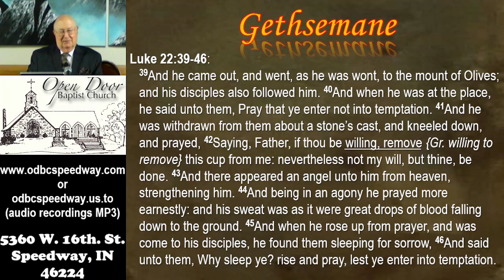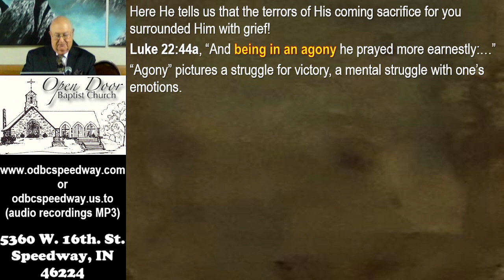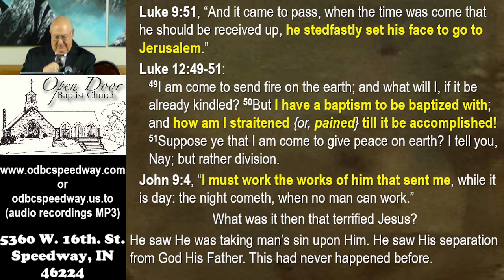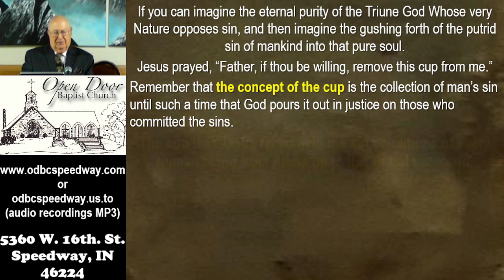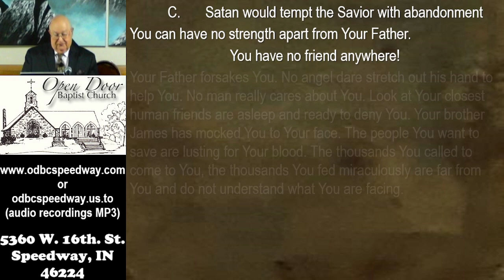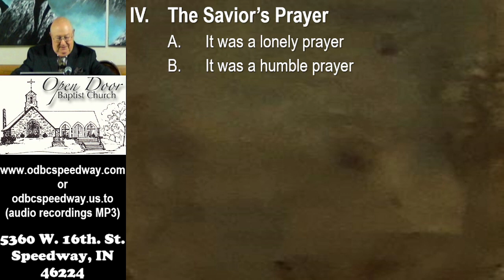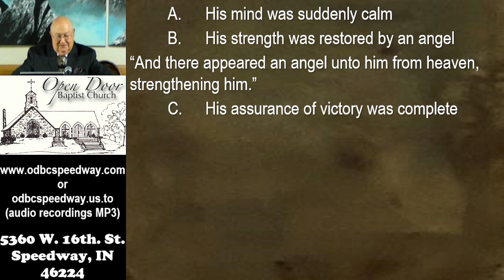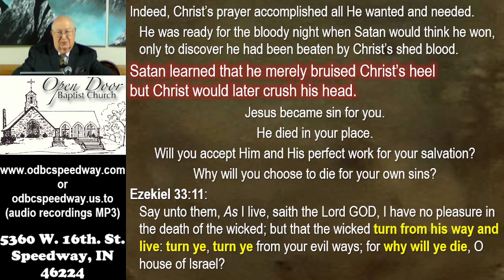Sunday AM - January 15, 2023 – Gethsemane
"Gethsemane"
Sunday AM - January 15, 2023

Service Schedule:
Sunday 9:30AM - Sunday School
Sunday 10:45AM - Morning Worship
Sunday 2:30PM - Ethiopian Amharic
Sunday 6:00PM - Evening Worship
Wednesday 7:00PM - Prayer & Bible Study

5360 W. 16th. St.